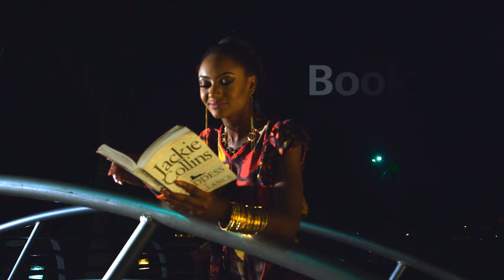Top 5 - Nigerian Artistes to Watch in 2015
Here are the top 5 Nigerian musical artistes to watch out for and look forward to in 2015. They've dropped hit tracks and built enough hype to get their names on everyones lips. Who will make the list? Who will be number one? Watch it and find out. Enjoy!!